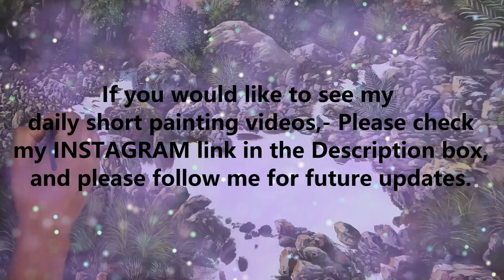How To Paint Realistic Flowing Water Stream/ Underwater Rocks Painting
Hello dear viewers, here in this video, I am sharing with you my part 4 acrylic painting. How to paint realistic flowing water stream with acrylic and underwater rocks painting.
If you would like to watch my daily short painting videos please click my Instagram link bellow and please follow me too!
Please watch video part 1, 2, 3, if you did not watch yet! Link bellow